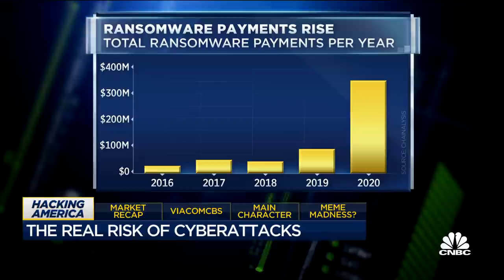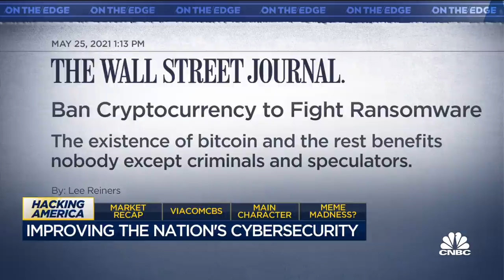Understanding the real risks of ongoing cyberattacks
Sue Gordon, former principal deputy director of national intelligence, joins 'On the Edge' to discuss the JBS hack and what companies can do to better protect themselves. With Casey Newton, former editor of 'The Verge.'